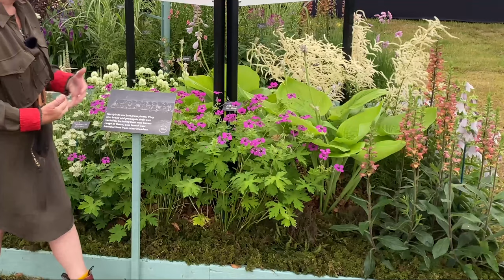Summer Flowering Perennials at Hampton Court Flower Show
We join Rosy at RHS Hampton Court Palace Flower Show. Hardy's Cottage Garden Plants were awarded Master Grower at this year's show and in this video Rosy shows you a section of the stand.

Plants mentioned:
Diascia 'Hopleys'
Eryngium x zabelii 'Big Blue'
Lychnis coronaria 'Gardeners' World'
Nigella 'Persian Rose'
Gillenia trifoliata
Aruncus 'Horatio'
Hosta ‘Cherry Berry’
Astrantia 'Superstar'
Geranium psilostemon
Hosta 'Sum & Substance'
Digitalis x valinii 'Firebird'